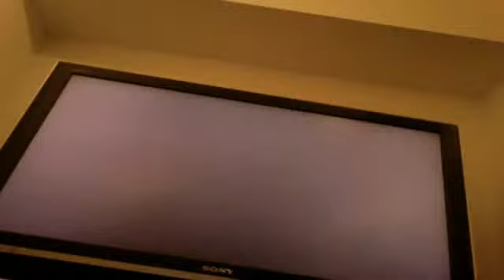Rayman origins part 44 - GLOBOX CAN SIM!